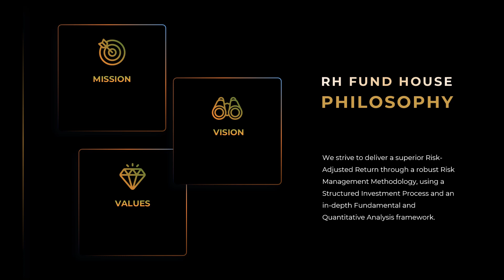Right Horizons Portfolio Management Services | Your Destination for superior risk adjusted return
Right Horizons Portfolio Management Services is a discretionary Portfolio Management Services firm that started operations in 2012 after years of rigorous fundamental and technical research by the Right Horizons Group before inception. Over this period, we have developed expertise in picking stocks that can do well on a risk-adjusted basis, which is also demonstrated in our portfolio during volatile market conditions. The fund management team has a combined experience of more than forty years in investment and research and is headed by Mr. Anil Rego, who is a seasoned investor with more than twenty years of investing experience and is supported by CFAs, IIT, and IIM graduates.